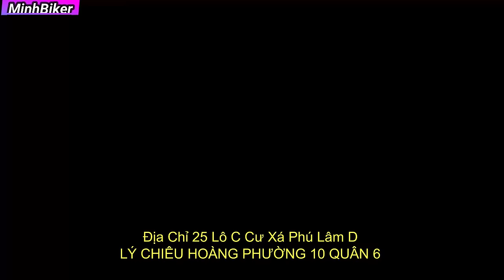KHI BIKER NỮ RỬA XE SAU TẾT - HONDA CBR250RR | MinhBiker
Địa Chỉ 25 Lô C - Cư Xá Phú Lâm D - Lý Chiêu Hoàng Phường 10 Quận 6
😉ĐÃ MUA MÁY RỬA XE, CHỌN NGAY MÁY RỬA XE CHÍNH HÃNG HIROMA

🌀WELLCOME MỌI NGƯỜI TỚI THAM QUAN VÀ MUA SẮM TẠI SHOWROOM HIROMA Ạ🌀

📍Công ty TNHH HIROMA VIỆT NAM📍

🏡VĂN PHÒNG CTY🏡 : 16 Đường số 10, F. Bình Hưng Hòa B, Q. Bình Tân, TPHCM.

🔰Thời gian làm việc: Sáng 09h -11h30 Chiều 13h - 17h ( Từ thứ 2 đến thứ 7)

📞📲 HOTLINE TƯ VẤN & ĐẶT MUA HÀNG : 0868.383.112